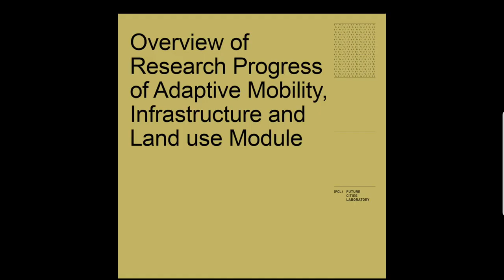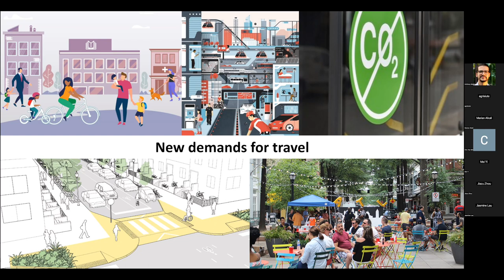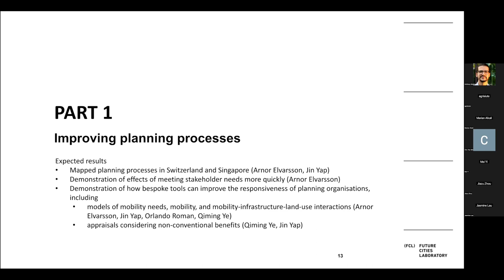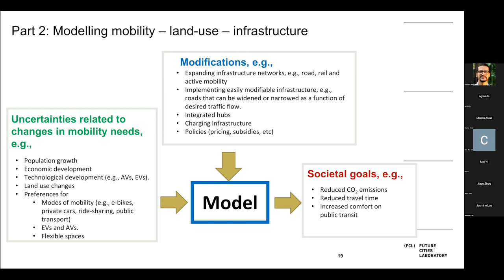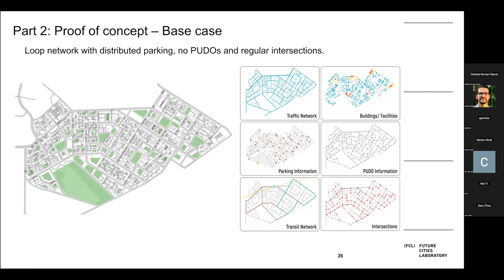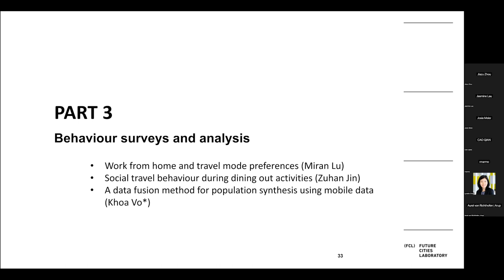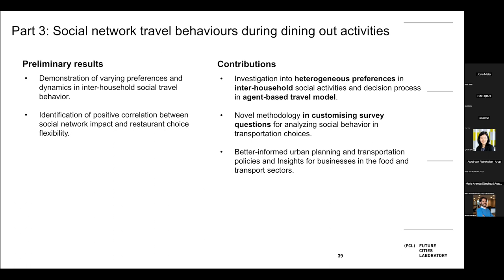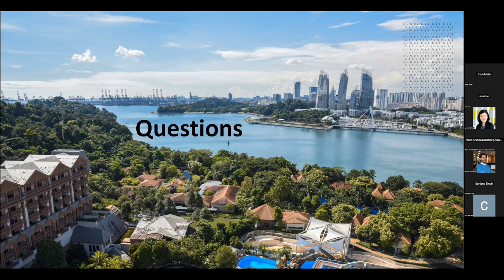Research Overture 9 | Overview of Research Progress of AMIL Module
Research Overture
This series of seminars focuses on new research topics being developed at Future Cities Lab (FCL). Each seminar is an opportunity for the team leading the research to articulate their aims and aspirations, as well as the challenges they expect to face. It is also an occasion for participants to help shape the research through dialogue.

9 | Overview of Research Progress of Adaptive Mobility, Infrastructure and Land Use Module
Presented on 16 Aug, 2023

Our module focuses on conducting cutting-edge studies and can be summarised into three pillars: (a) Transforming and forecasting city-wide mobility patterns, (b) Decision-making and planning processes for transport infrastructure in the face of uncertainties, and (c) Sustainable and interactive land-use planning.
Our research endeavours span the global scope, with a particular emphasis on contributing to the development of Singapore and Zurich. Our ultimate objective is to develop adaptive plans that can effectively navigate uncertainties and lead to long-term desirable outcomes aligned with carbon neutrality and/or the 45-Minute City targets by 2050.

Presenters
Prof. Dr. Bryan T. Adey
Principal Investigator of AMIL, professor for Infrastructure Management, and the head of the Institute for Construction and Infrastructure Management, in the Department of Civil, Environmental and Geomatic Engineering, at the Swiss Federal Institute of Technology in Zürich (ETHZ), Switzerland.

Singapore-ETH Centre